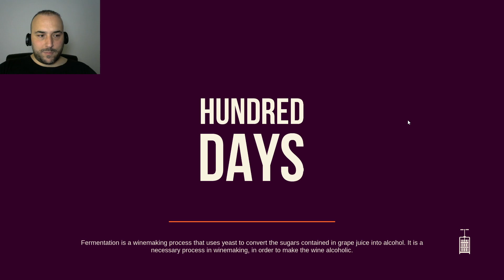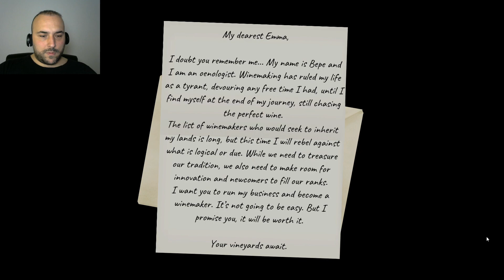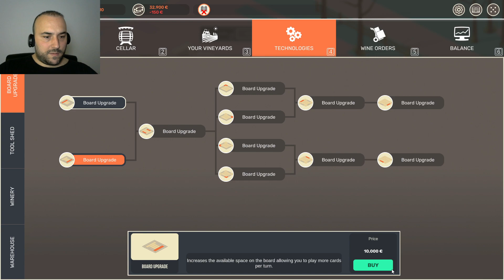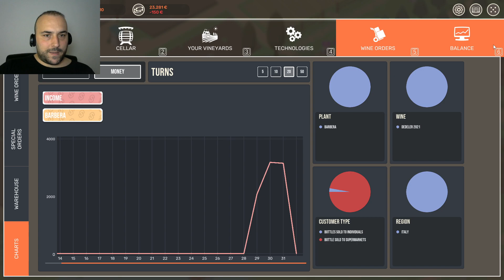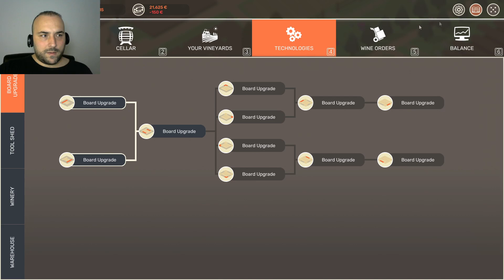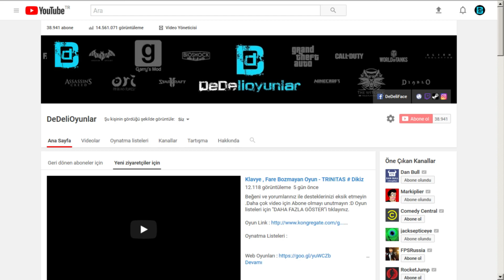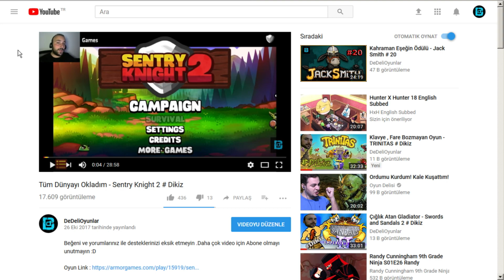İZMİRDEKİ ŞIRA BAĞLARIM